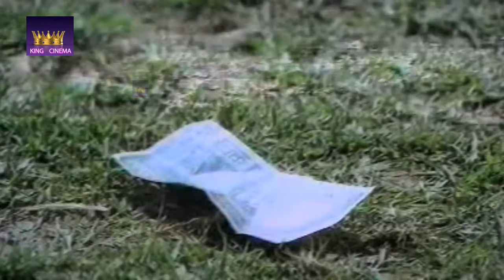இந்த காமெடி சத்தியமா சூப்பருங்க || பாத்துட்டு வயிறு வலிக்க சிரிங்க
Suruli Rajan was a Tamil film comedian/character artiste. He was a recipient of Tamil Nadu State Government's Best Comedian Award for the year 1981–82.